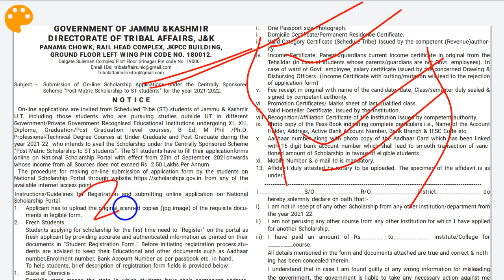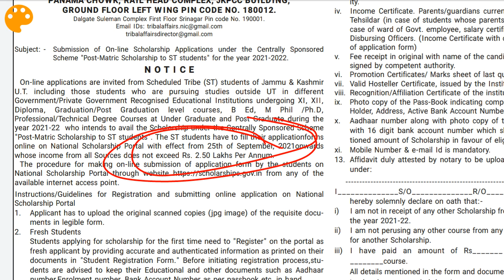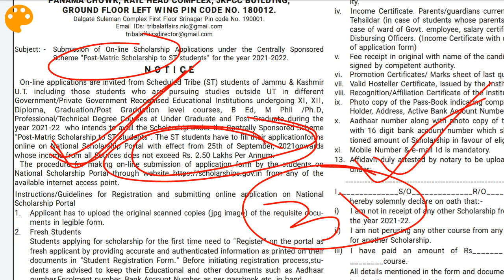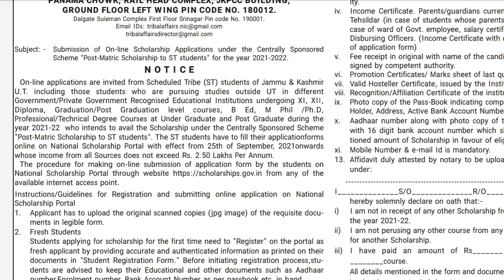POST MATRIC SCHOLARSHIP TO (ST)👈 STUDENTS -JAMMU AND KASHMIR !! NSP 2021-2022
POST MATRIC SCHOLARSHIP TO ST STUDENTS -JAMMU AND KASHMIR